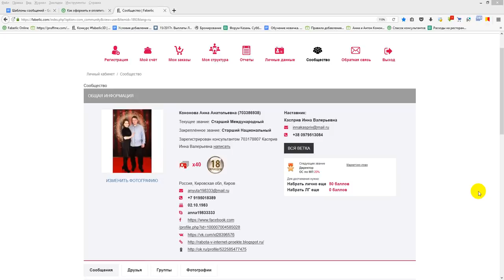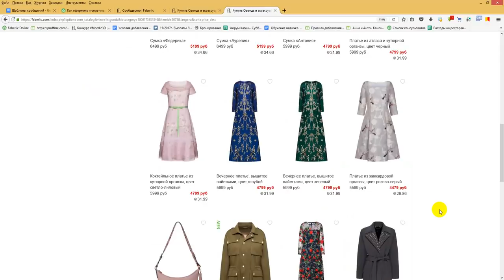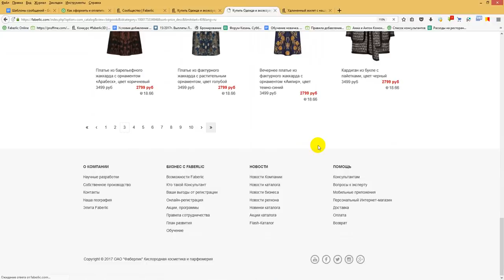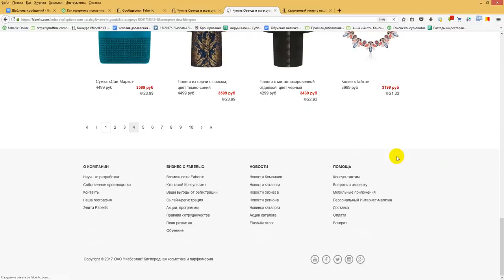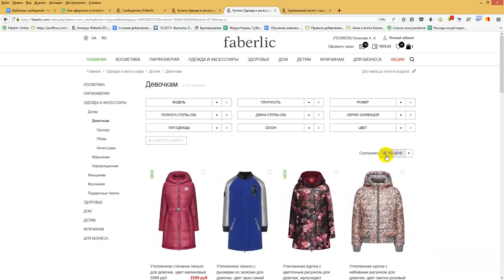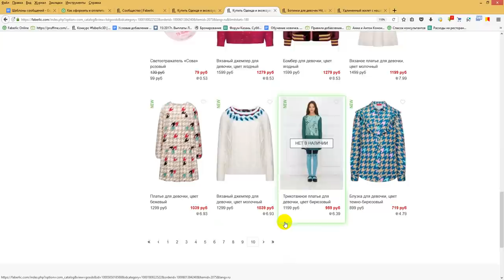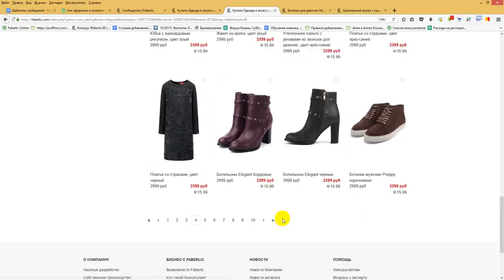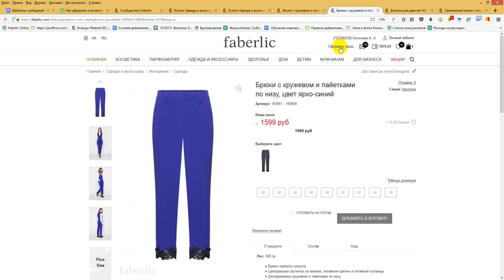Как я подбираю себе одежду на сайте Фаберлик? Работа в интернете. Фаберлик Онлайн.